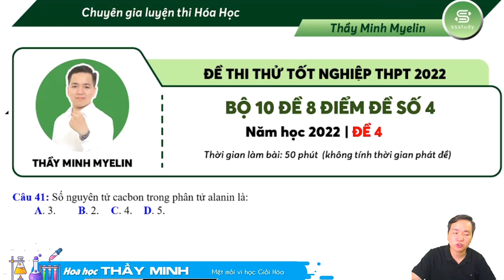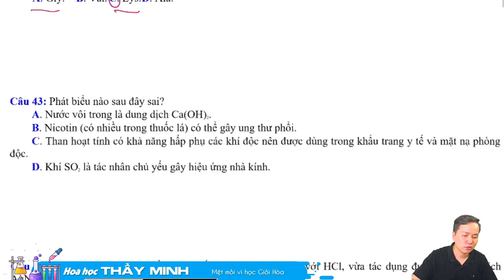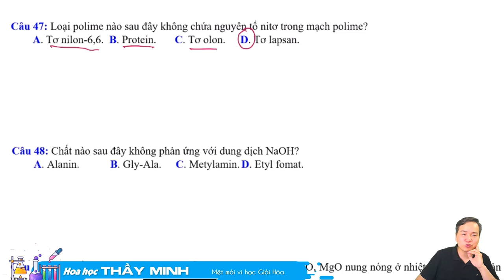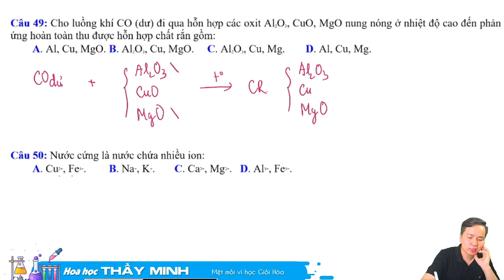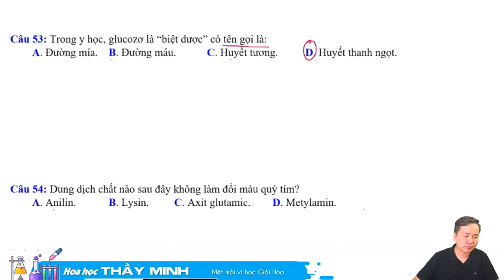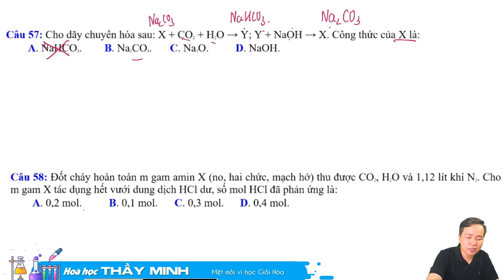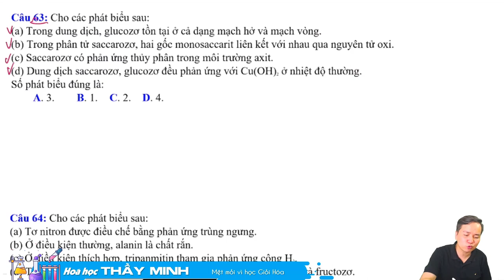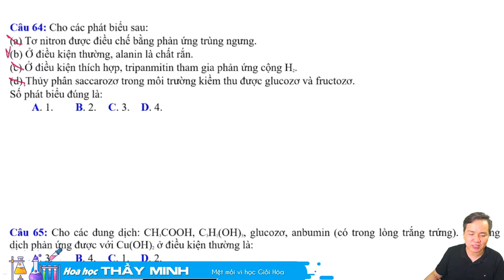10 đề 8 điểm đề số 04